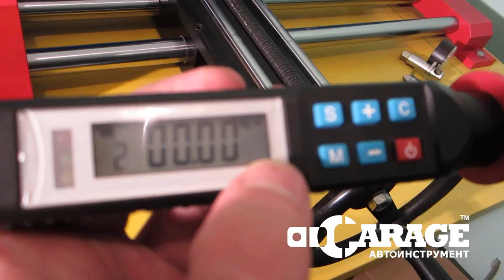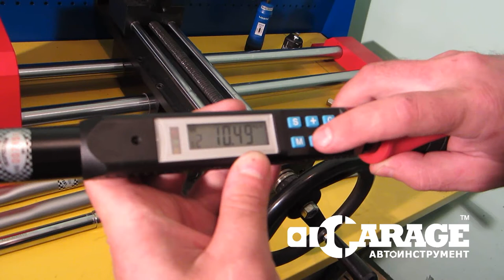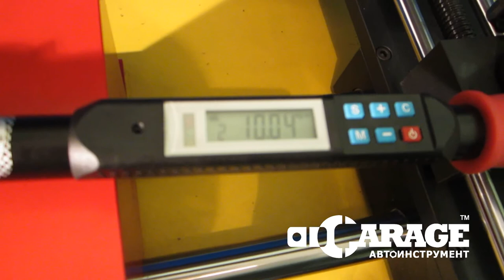Обзор: динамометрический ключ электронного типа Licota AQED-N4200